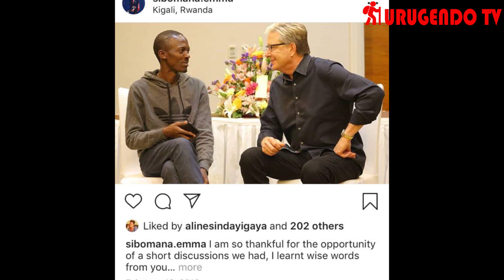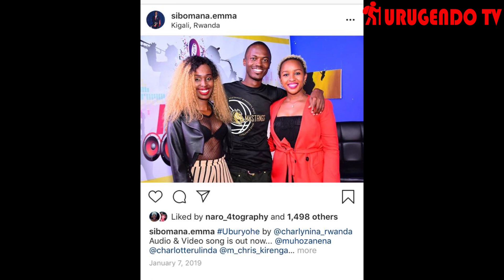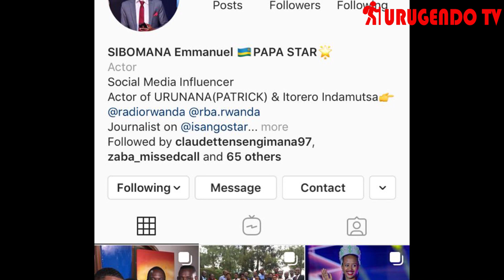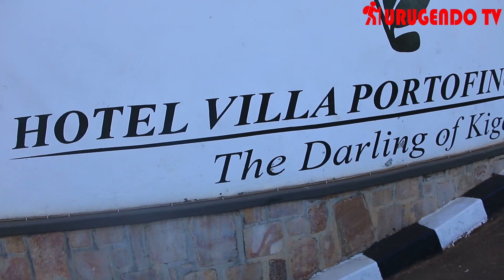Patrick murunana niwe ugiye kurongora Sunny|Amatariki yageze hanze|Byose ni Philpeter wabikoze byose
Niba wifuza kuvugana natwe, kuduha inyunganizi ku makuru tubagezaho ukaba ufite inkuru idasanzwe ndetse n'ubuhamya wifuza gusangiza Abanyarwanda waduhamagara cyangwa ukatwandikira kuri

Murakoze kudushyigikira Imana ibahe umugisha